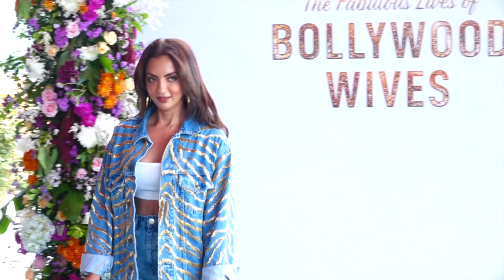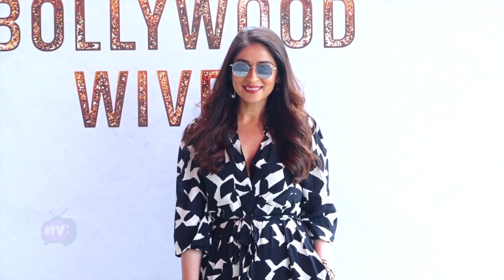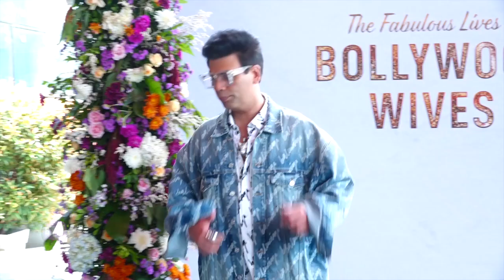The Fabulous Lives Of Bollywood Wives - Maheep, Bhavna, Neelam and Seema dazzle At Launch Brunch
The Fabulous Lives Of Bollywood Wives  - Neelam Kothari, Maheep Kapoor, Bhavana Pandey, and Seema Khan dazzle At Launch Brunch